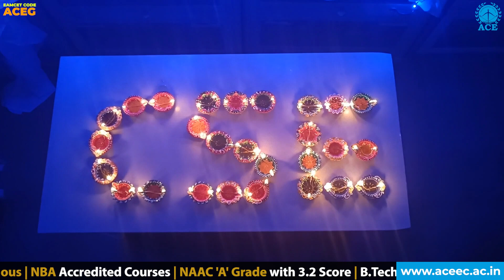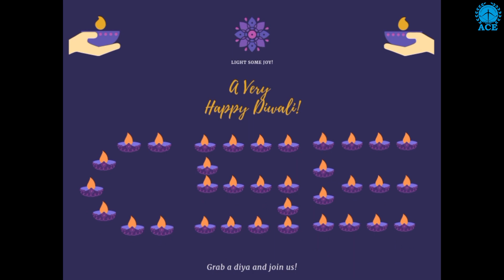Festival of Lights- Our Technical Representation | ACE Engineering College (ACEG) - Autonomous- Hyd